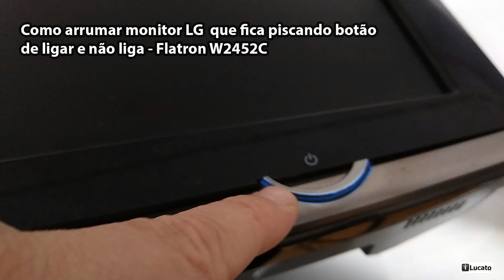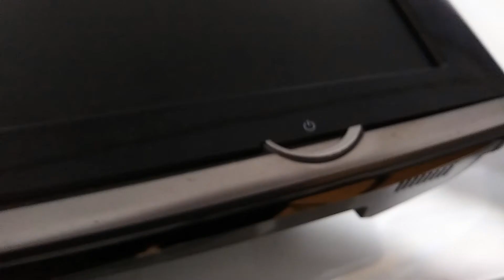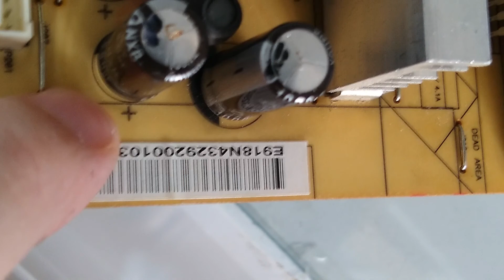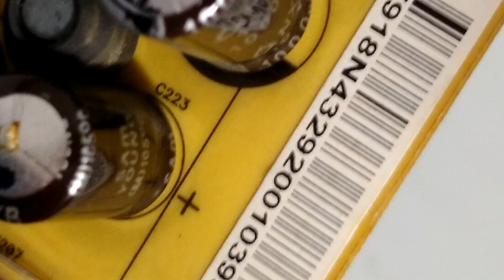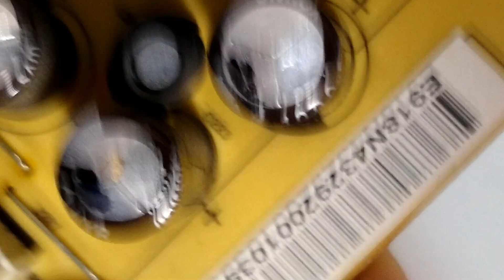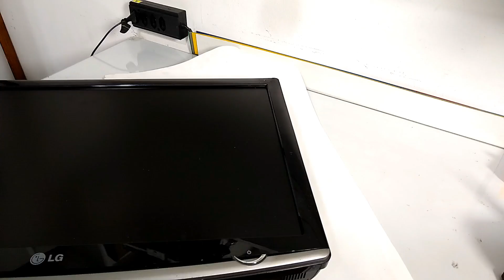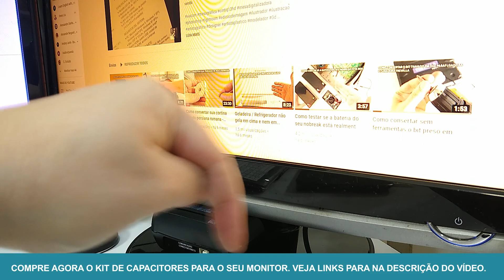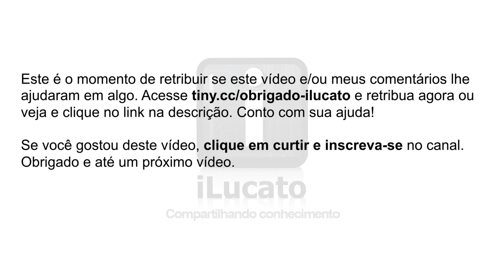Como arrumar monitor LG que não liga ou fica piscando botão de ligar e não funciona - Flatron W2452V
*COMPRE VIA MERCADO LIVRE:*
☛ kit de capacitores para LG Flatron W2452V
☛ Jogo chaves de precisão com 115 peças

*COMPRE VIA INTERNACIONAL (ALIEXPRESS):*
☛ Capacitor eletrolítico sortido
☛ Fita adesiva silver tape
☛ Cola instantânea
☛ Luva Banho Higiênica Descartável

☛ Ajude com R$ 2,00 ou mais. O valor que você puder retribuir não é o que importa, mas sua generosidade e retribuição por este video ter lhe ajudado de alguma forma. Clique agora em ❤ $ Valeu abaixo do vídeo pelo youtube e contribua *ou* deixe sua "caixinha" a partir de 2 reais pelo pix ☛ Também não esqueça de se inscrever agora aqui no canal para saber sempre que um novo vídeo e colocado no canal. ☛ Ah, Se preferir concorrer com a promoção do site Vakinha a 15 mil reais, contribua no site deles na minha campanha e ajude a continuar trazendo mais conteúdo para o canal para ajudar você novamente e mais pessoas com novos vídeos. Obrigado e muita saúde para você e sua família e um ótimo dia para todos. ;0)

Obrigado.